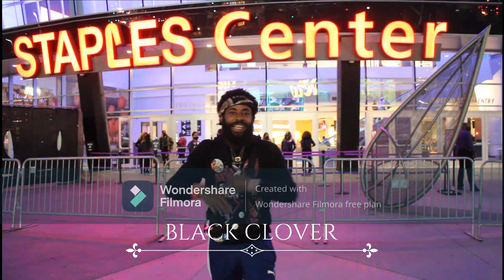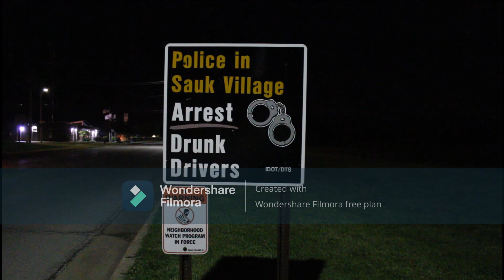BLACK CLOVER - SACK BOY THE DOUGH BOY shot by NANATURNER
SACK INC.
Sackboyiii
Ann&EveTHEBRAND
DOUGH BOY PROD.
SHOT BY SACKBOYIII